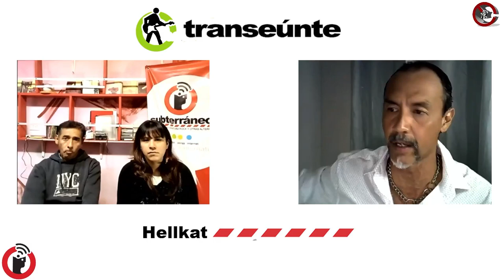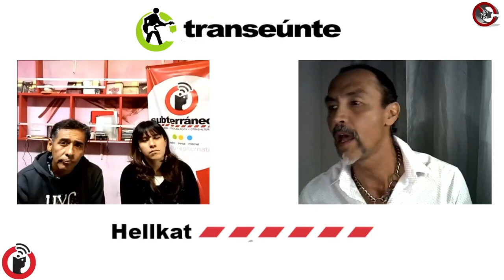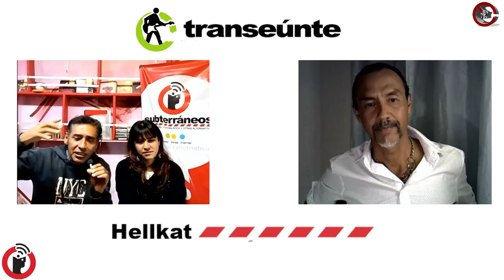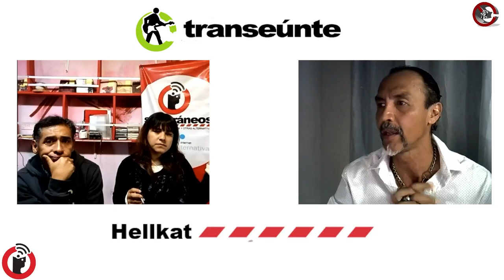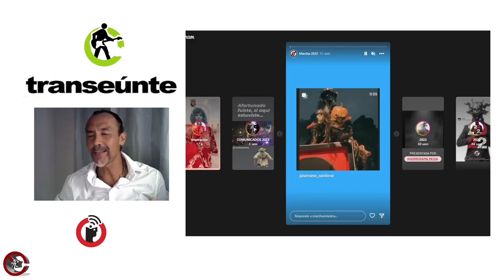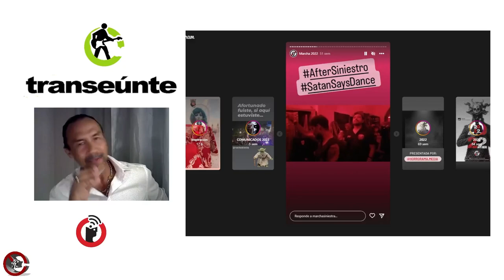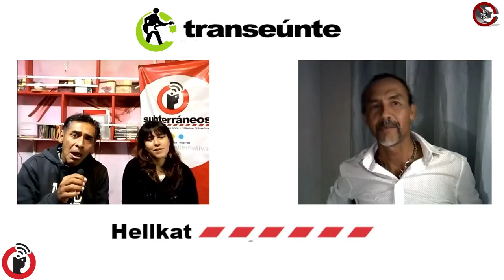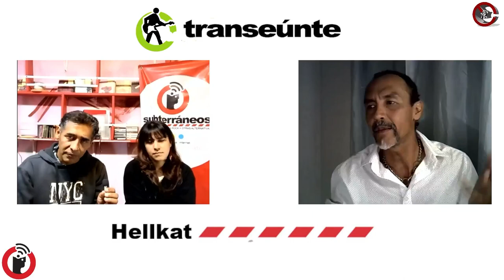No habrá Marcha Siniestra: Hellkat (Hugo Reza)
Puebla, Puebla; 26 de noviembre 2023.

No hubo recurso para cumplir requisito de seguridad: vallas metálicas, por lo cual no habrá Marcha Siniestra en Puebla tras 16 años de realizarse. El Estado, desde el municipio al gobierno estatal poblano, no apoya procesos comunitarios consolidados.

Sucede también con la procesión Tamalista: las autoridades prefieren competir o sustituir las iniciativas ciudadanas, con propuestas institucionales.